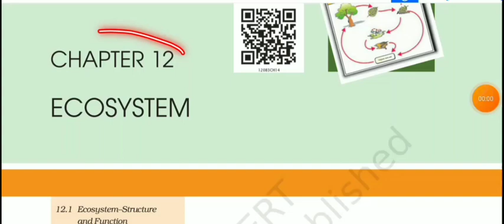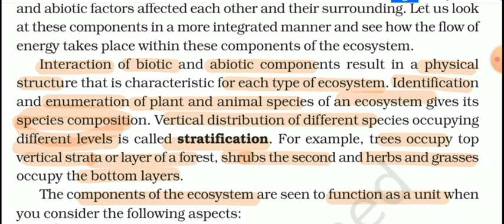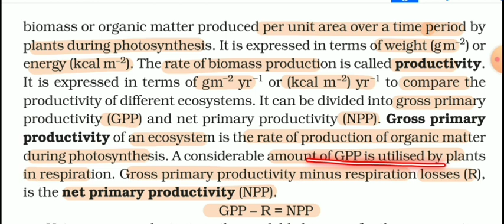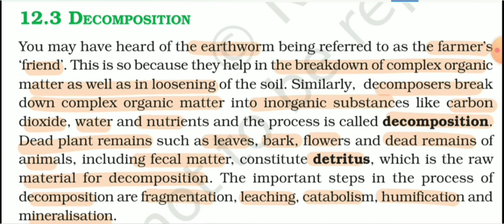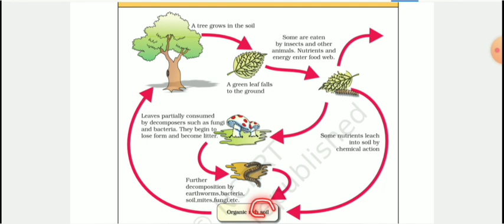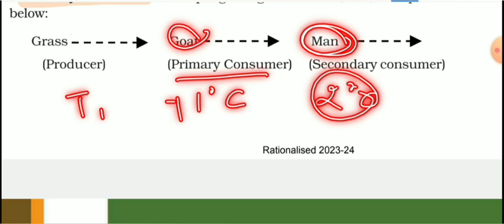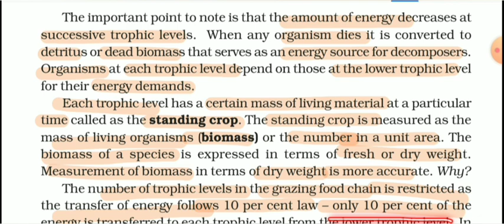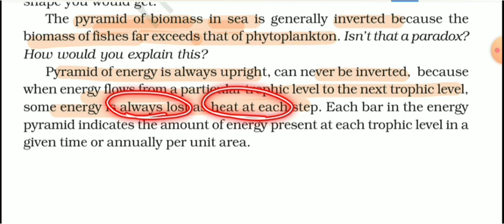ecosystem class 12 one shot | breathless | neet 2024 | new ncert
00:00 introduction
02:22 ecosystem structure and function
06:46 productivity
10:18 decomposition
15:34 energy flow
24:13 ecological pyramid